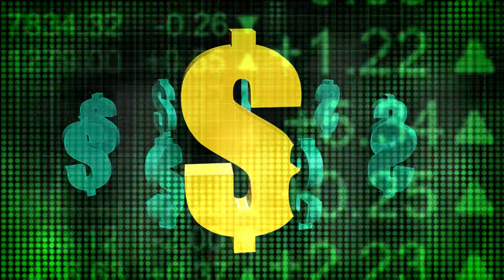Tus Finanzas con Daniel Sotomarino, Segmento 3.